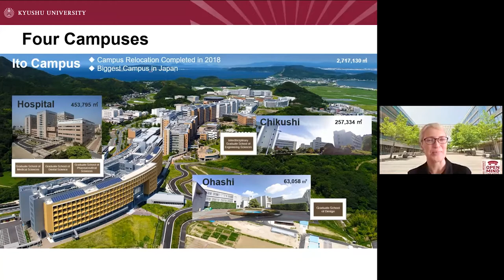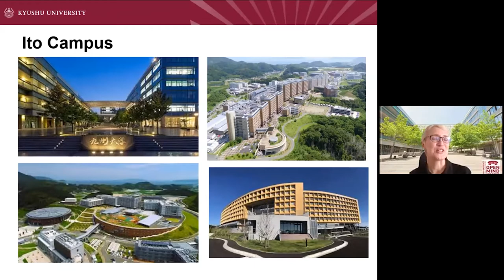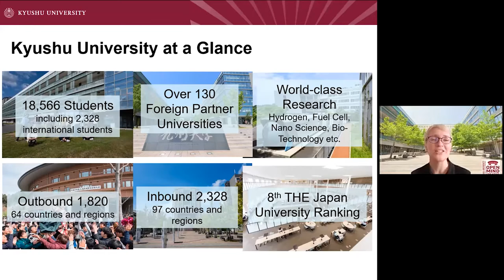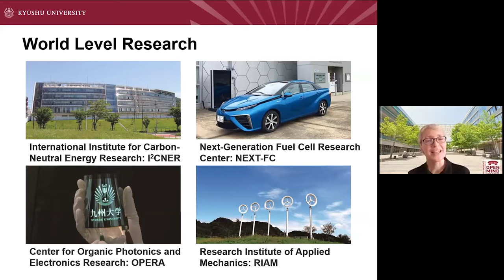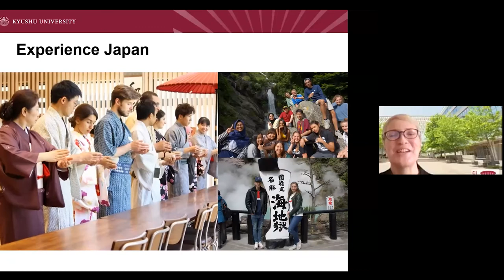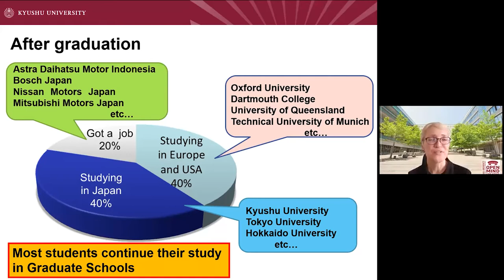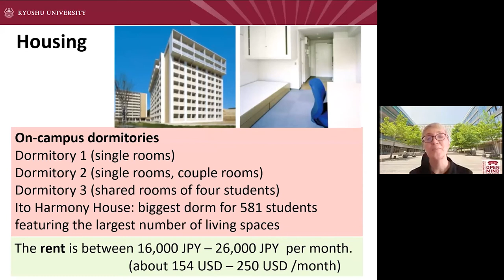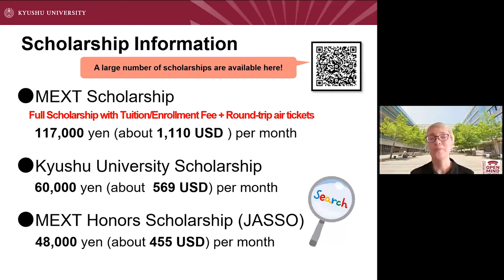Overview of Kyushu University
This presentation was given by KONOMI Natalie (Professor, Global Strategies Office) as the Overview of Kyushu University Session of the 2021 SSHP Online University Visit - Kyushu University.